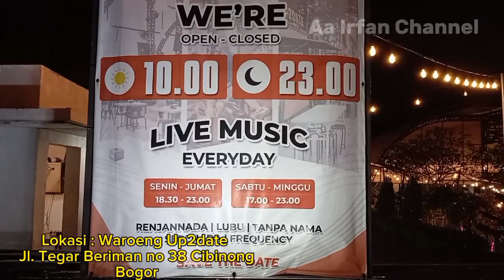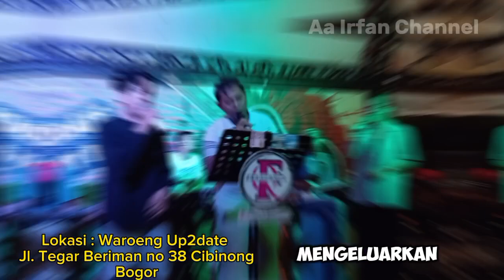Warung Up2date Jl. Tegar Beriman Cibinong Bogor bisa makan, minum, nyanyi, joged dan bergembira